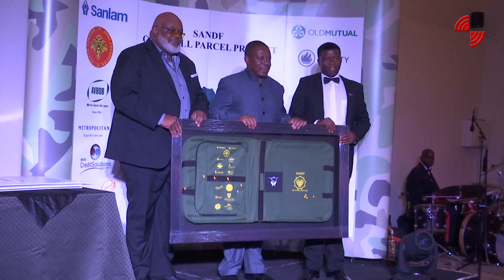Goodwill Parcel Project Gala Dinner in Support Of Our Fallen Hero's.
Goodwill Parcel Project Gala Dinner in Support Of Our Fallen Heroes.